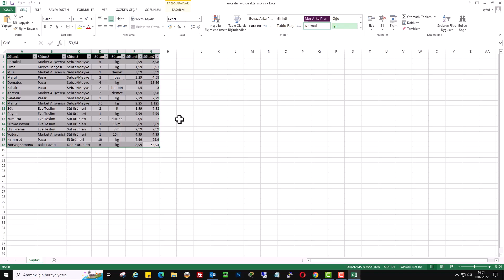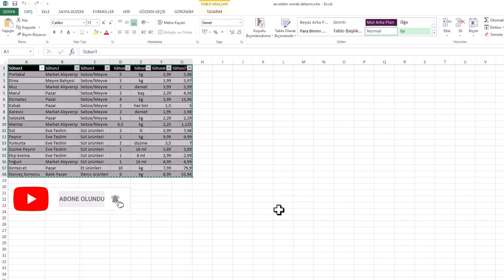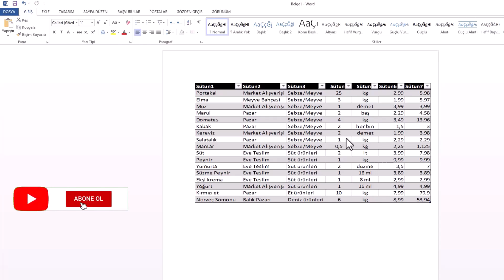EXCEL TABLOSUNU WORD BELGESİNE EKLE | Biçim Bozulmadan Yap!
Excel tablosunu Word belgesine eklemek istiyor ama biçimlerin bozulmasından mı korkuyorsunuz? Bu videoda, Excel tabloyu Word'e biçim bozulmadan eklemenin en etkili ve pratik yöntemlerini gösteriyorum. İster okul ödevi hazırlıyor olun, ister iş sunumu yapıyor olun — tablo biçiminin bozulmadan Word belgesine geçmesi çok önemli! Artık Excel'den Word'e veri aktarımı sırasında yaşanan hizalama, kenarlık veya font bozulmalarına veda edebilirsiniz. Bu yöntemle hem zamandan tasarruf edeceksiniz hem de profesyonel görünümlü belgeler oluşturacaksınız.

📌 Videoda Öğrenecekleriniz:

- Excel tablosunu biçimini koruyarak kopyalama
- Word belgesinde tablo düzenini koruma yöntemleri
- En iyi tablo yapıştırma seçenekleri
- Hızlı ve pratik Office ipuçları

➡️ Konu Anlatımı:

Excel word tablo kopyalama. Excel içerinde bir hücreyi güncellediğimizde, Word tablo içerimizde değişecektir. Örneğin Excel tablomuz da portakal sayısını değiştirdiğinde aktarılan Word belgesindeki tablo Değişmektedir. Eğer değişim olmamışsa, tablonun üstüne sağ tuşa basıp, Bağlantıyı güncelleştir demeniz yeterlidir. Diğer taşıma özelliği de klasik yapıştır özelliğidir. Yine Excel'de taşınacak tablonuzu seçip kopyalayınız. Ekranına Gelin. Bu sefer yapıştır bölümü seçili kalarak Microsoft Excel çalışma sayfası nesne özelliğini seçin. Tamam yazısına tıklayın. Tablonuz vardı üzerinize geldi. Bağ yapıştırmadan farkı ana Excel dosyasından bağımsız olmasıdır. Yani Excel'de bir değişiklik yaptığınızda Word tablonuza yansımaz. Tabloya çift tıkladığınızda kendi içeriğinde düzenleme değiştirme sayfası açar. Bağ Taşıma arasındaki fark tam olarak budur. Kendi çalışma tercihinize göre Excel'den bir tablo içeriğini Microsoft Word'de bu şekilde taşıyabilirsiniz.

☑️ excel word Taşıma Video İçeriği;

00:00 Giriş
00:10 Excel Tabloyu Word Taşımak
00:22 Bağ yapıştır seçeneği nedir?
00:44 Word Özel Yağıştır Ekranı
01:14 Bağ taşıma yöntemi Örneği
01:53 Klasik yapıştır Seçeneği